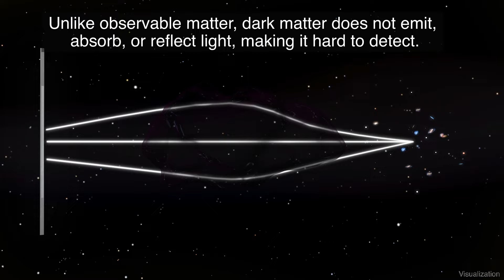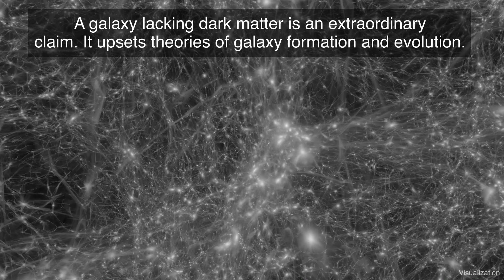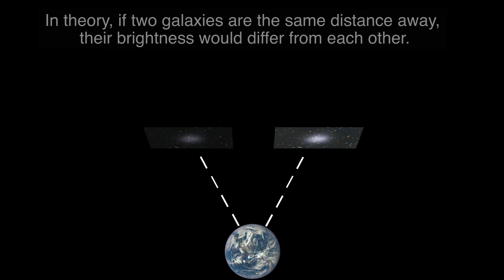Mystery of Galaxy's Missing Dark Matter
Mystery of Galaxy's Missing Dark Matter Deepens

galaxy
mystery
the dark mystery of galaxy x
the mystery of the shiverburn galaxy figures
sweet mystery galaxy
super mario galaxy
sweet mystery galaxy music
history of the earth
sweet mystery galaxy super mario galaxy
sweet mystery galaxy super mario galaxy 2
super mario galaxy 2 sweet mystery galaxy
super mario galaxy 2
mysterious galaxy
milky way galaxy
andromeda galaxy
galaxy ka rahasya
galactic mystery
galaxy x
galaxy mergers
gaming mystery